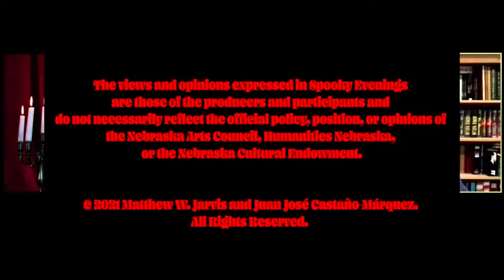BE WARNED!!! 10.1.21 Interview with Richard Chizmar – Author of NYT Bestseller Chasing the Boogeyman